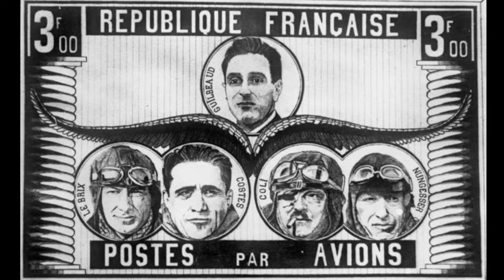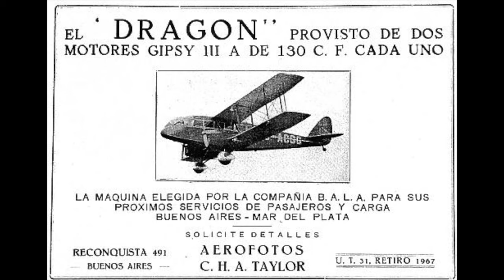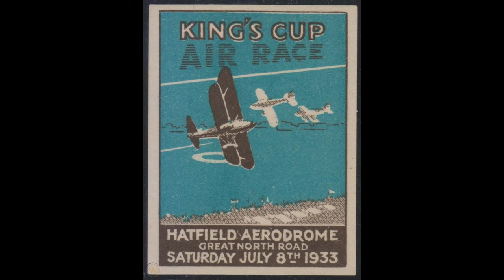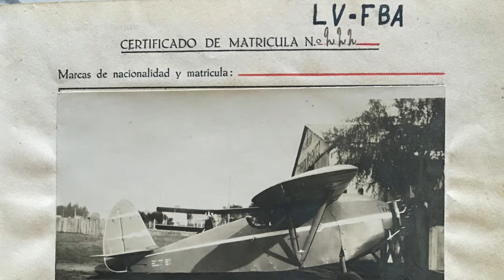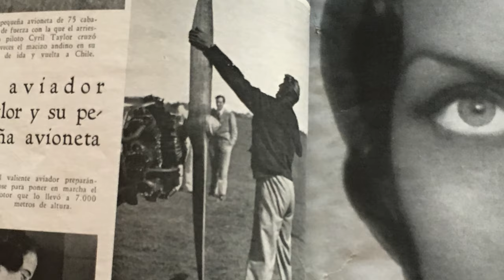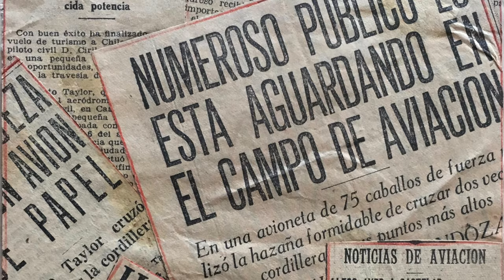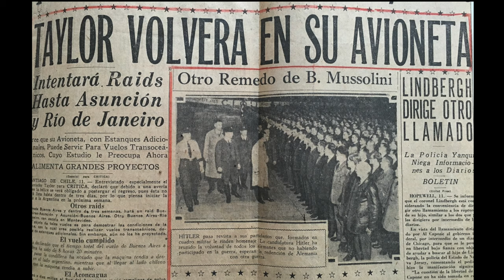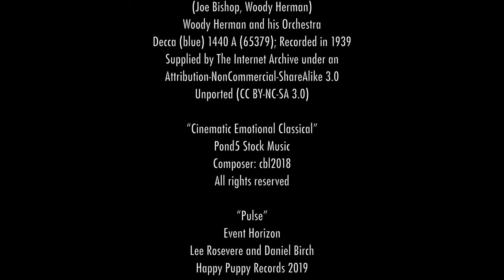Flight of the Humming Bird (Aviation documentary)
In 1932, the filmmaker's great-uncle, Cyril Taylor, flew across the Andes mountain range in a Comper Swift, becoming the first person to manage the treacherous journey in a light aircraft. A commercial pilot with an aerial photography business, Taylor embarked on this flight to make a sale and promote his company. His flight was celebrated in the press in both South America and the UK, although it is now largely forgotten. What is the significance of such moments in the intertwined histories of photography and aviation? Taylor’s flight combined a spirit of adventure, an enthusiasm for technological progress, and a hard-nosed capitalist objective. Goycoolea’s film reflects on the interconnection of these qualities as modes of vision that shape both past and present. Flight of the Humming Bird recreates Taylor’s record-breaking journey using 3D animation and aerial drone cinematography of the Andes. Through an evocative first-person voiceover drawn from personal letters and documents in the Taylor family archive, Goycoolea dramatizes his great-uncle’s perspective during his daring flight. Flight of the Humming Bird uses Cyril’s story to reflect on how histories of flight and aerial photography can speak to current debates on drone photography and our inescapable culture of aerial imaging.